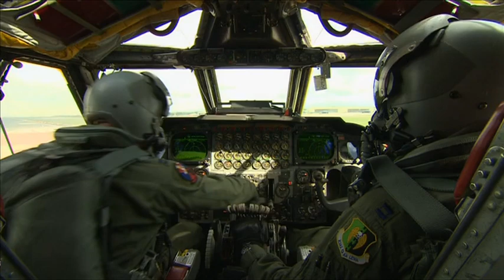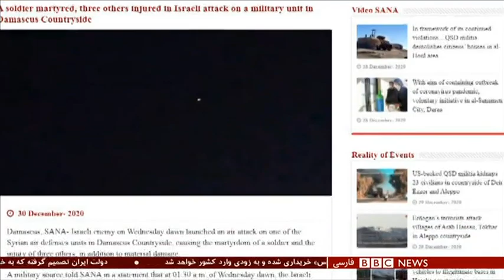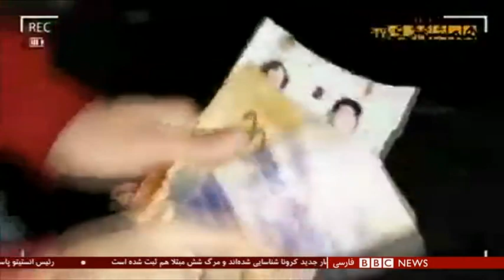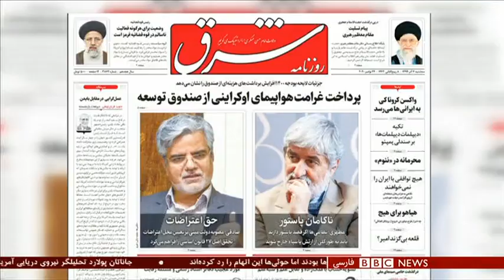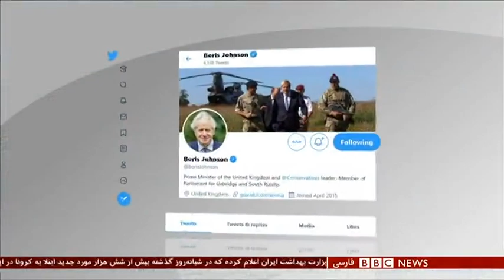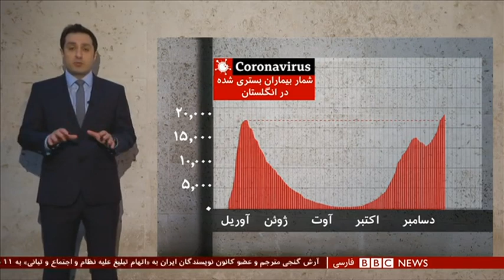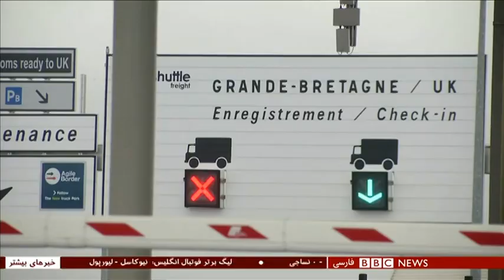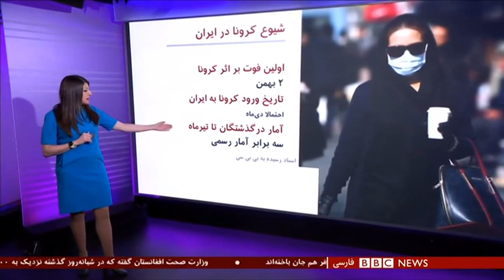جنگنده‌های آمریکا در خلیج فارس؛ تهدید ایران به انتقام سلیمانی - شصت دقیقه ۱۰ دی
گفتگو با:
امانول فابیان، پژوهشگر ارتباطات و مطالعات خاورمیانه در دانشگاه بن گوریون
فواز جرجس، استاد مطالعات خاورمیانه در دانشگاه ال اس ای لندن،